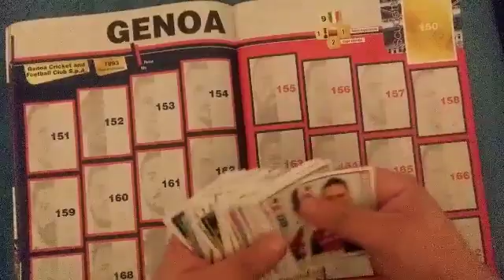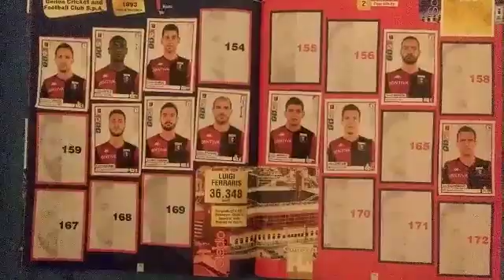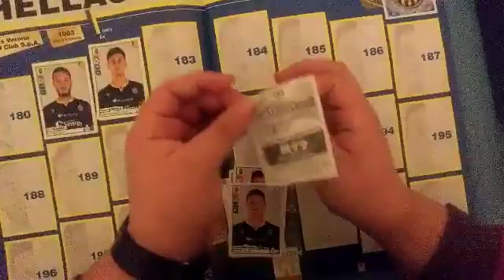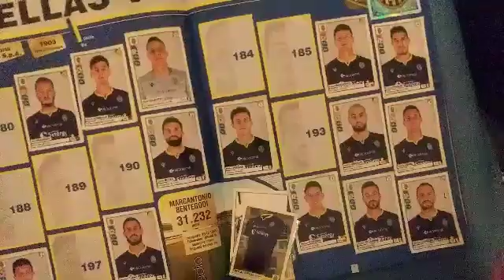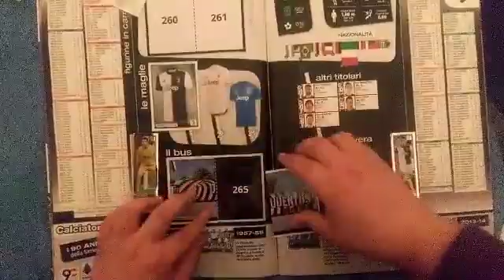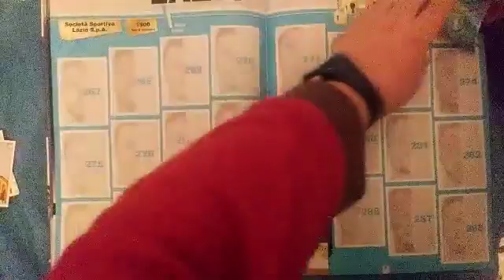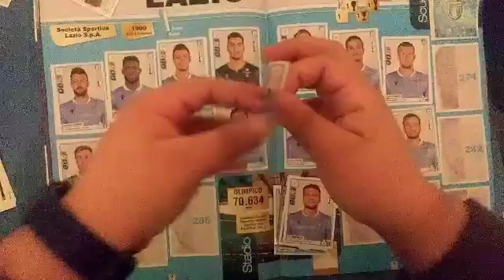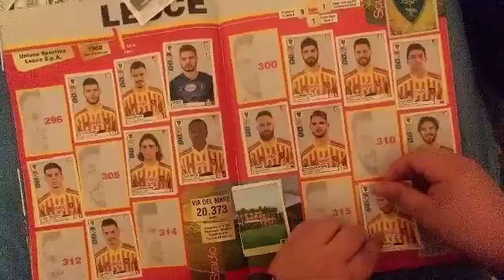SECONDA PARTE DELL'ATTACAMENTO FIGURINE